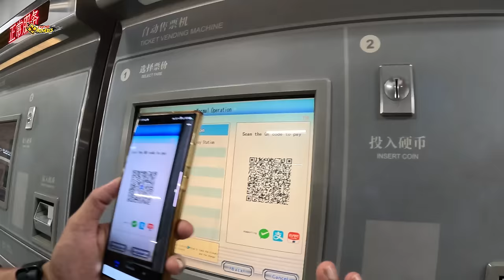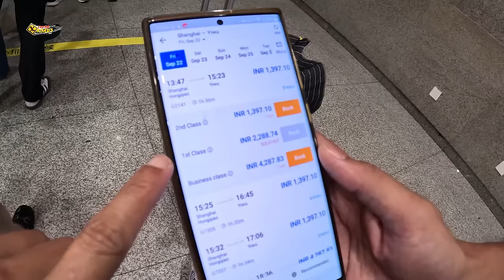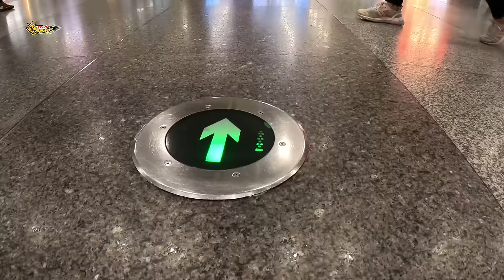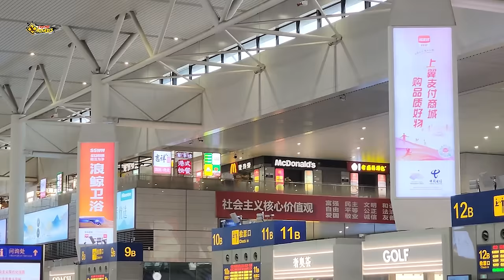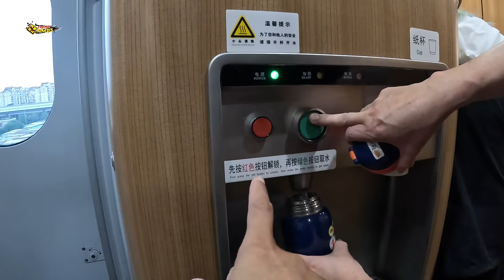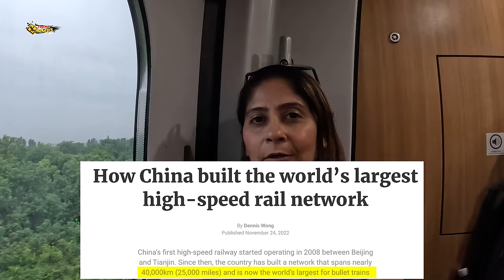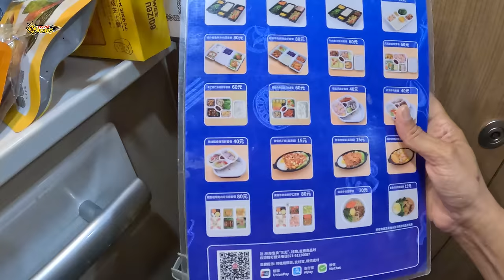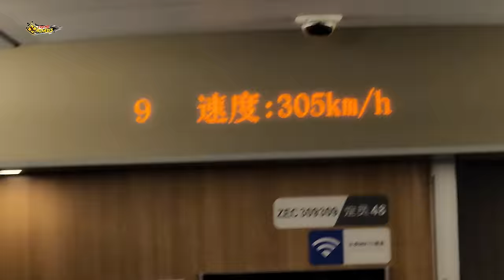I'm On China's Fastest Bullet Train *350 KM Speed | Shanghai To Yiwu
Today I will show you the fastest Bullet Train in China which runs from Shanghai To Yiwu... This is my first experience in Bullet in China...